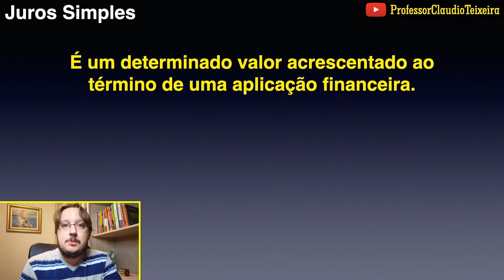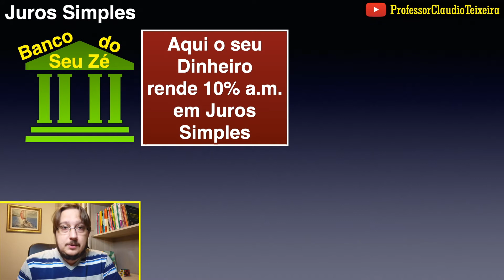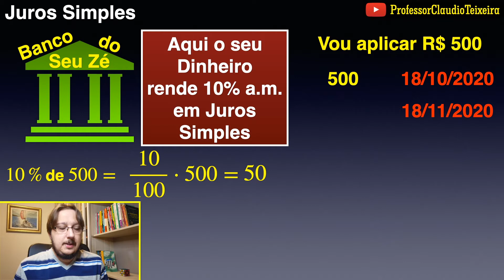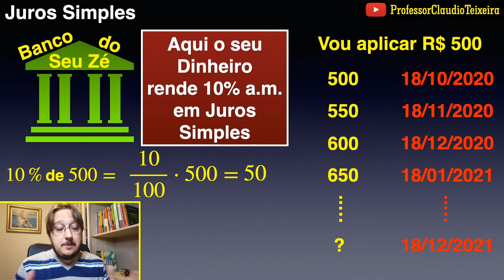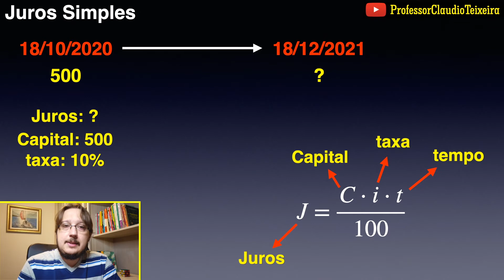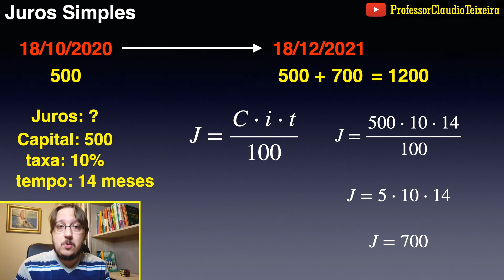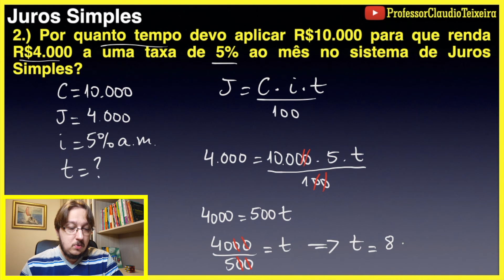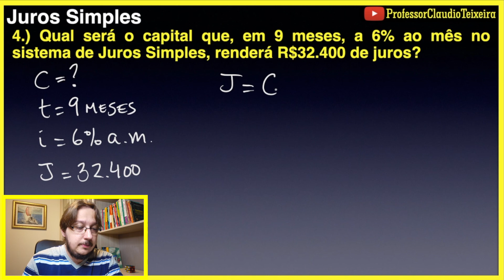Juros Simples | Aula + Exercícios Resolvidos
Fala, Pessoal! Hoje foi dia de Juros Simples!
Expliquei o que é Juros e mostrei a característica do regime de Juros Simples.
Além de fazer 4 exercícios.
Espero que gostem e que ajude vocês!

Atalhos:
[00:00] - Intro
[00:33] - O que é Juros?
[05:40] - J = Cit
[08:44] - Exercício 1
[11:17] - Exercício 2
[13:08] - Exercício 3
[14:53] - Exercício 4

Gosta muito de matemática e gostaria de ter algum produto relacionado? Veja estes itens:

Na TXR Artes você encontra muito mais do que só produtos sobre Matemática.

Ah! Tem alguma ideia para fazer algum produto ou algum que já tenha lá e quer mudar algum detalhe? Fale também com eles que sua ideia vira um novo produto para você!

Fiquem bem!